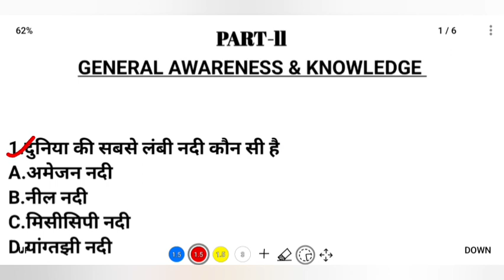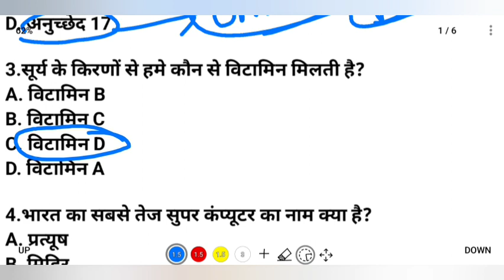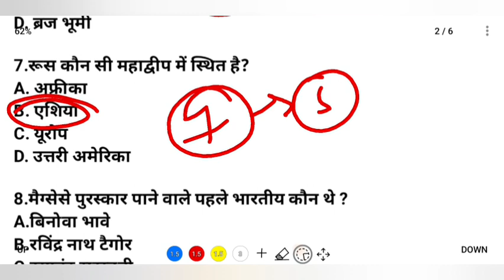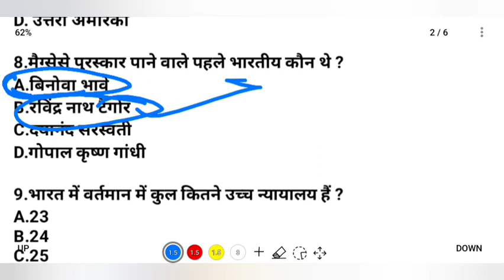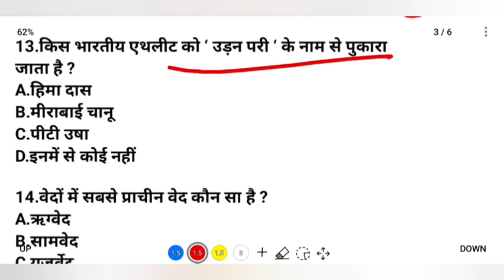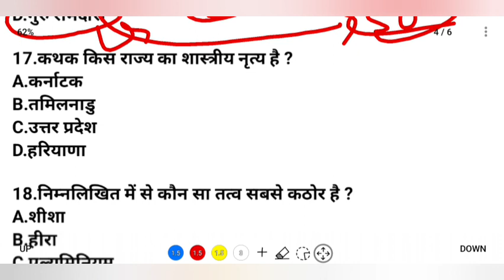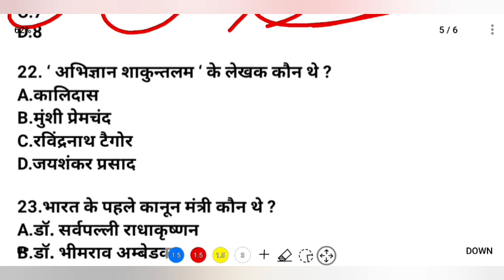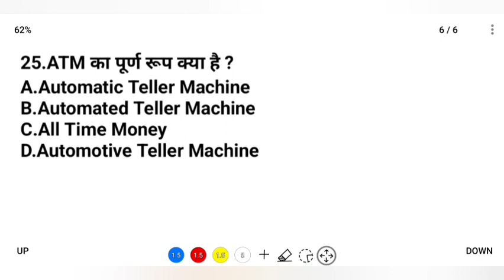CRPF Constable Tradesman 2023 | CRPF Tradesman Previous Year Question Paper | CRPF Gk Question Paper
CRPF Constable Recruitment 2023 [ 9212 Post ] Technical and Tradesman Notification Released , Apply Online crpf constable recruitment 2023 , rpf constable recruitment 2023 , rpf constable recruitment 2023 apply online date , rpf constable recruitment 2023 malayalam , rpf constable recruitment 2023 in telugu , rpf constable recruitment 2023 apply online , rpf constable recruitment 2023 in tamil , crpf head constable recruitment 2023 , crpf head constable and asi # CRPFTRADESMANAGERELAXATION2023 # CRPFTRADESMANAGEBEBEFIT2023 # CRPFTRADESMANONLINEAPPLYLASTDATEINCREASE20 23 # CRPFTRADESMANFORMAPPLYLASTDATE2023 CRPFTRADESMANAGERELAXATION2023 # CRPFTRADESMANAGEBEBEFIT2023 # CRPFTRADESMANONLINEAPPLYLASTDATEINCREASE20 23 # CRPFTRADESMANFORMAPPLYLASTDATE2023 CRPF New Vacancy 2023 ! CRPF Tradesman Best Post 2023 ! CRPF Tradesman New Vacancy 2023 Big Update crpf new vacancy 2023 crpf tradesman new vacancy 2023 crpf new bharti 2023 crpf new job 2023 crpf bharti